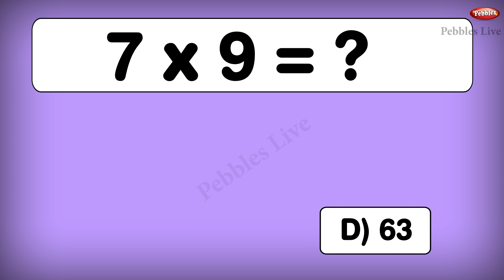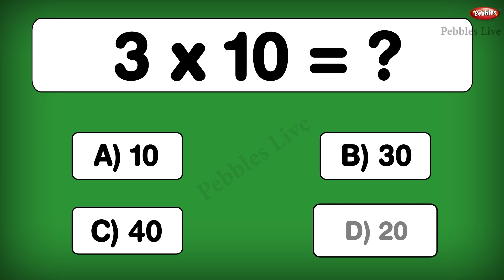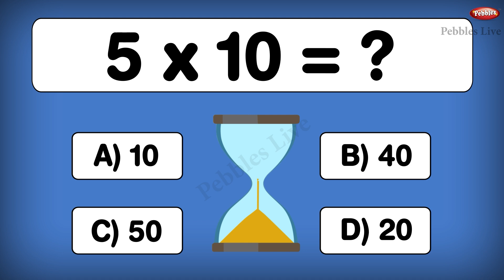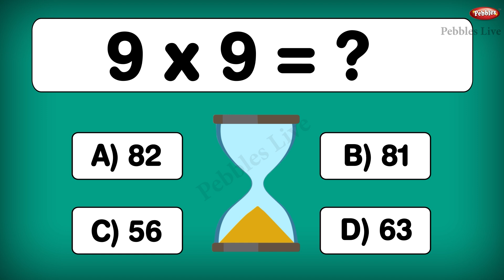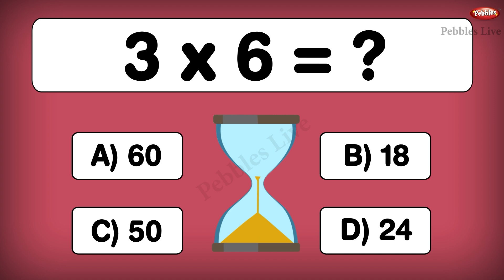Multiplication tables Quiz | Quiz Time | Maths Quiz | Mental Maths Quiz I Learn Maths Tables